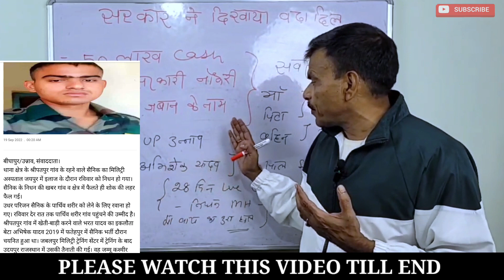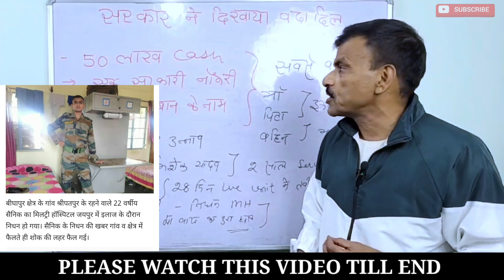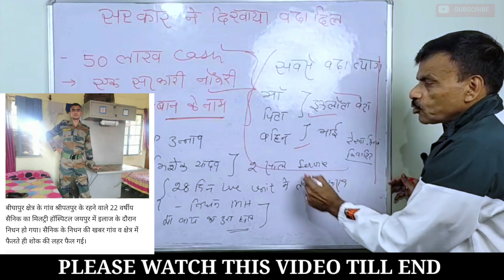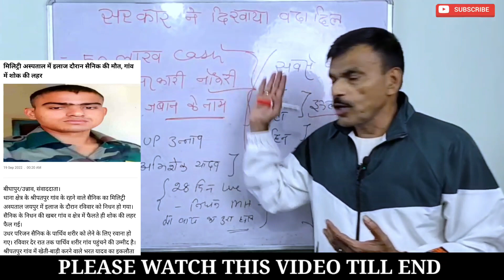जवान के बलिदान पर सरकारी घोषणाएं, रुला देने वाली घटना!!sainikjeevan